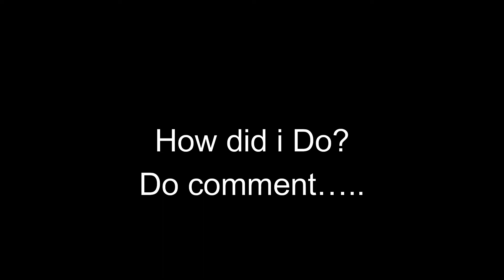Selroti Challenge | सेल रोटी कस्तो भयो ???| Cooking Challenge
Selroti challenge
Nepali food challenge
colour food challenge
cooking challenge
sel roti challenge
सेल रोटी